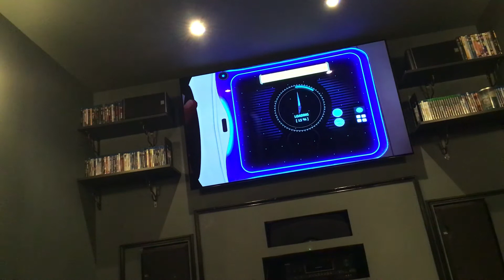Part 1.5 gonna release the other half soon